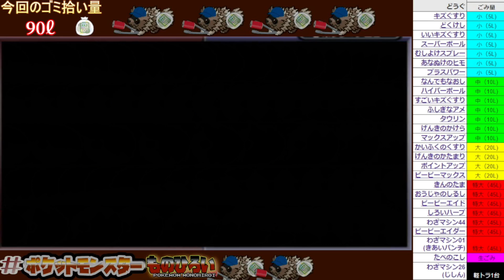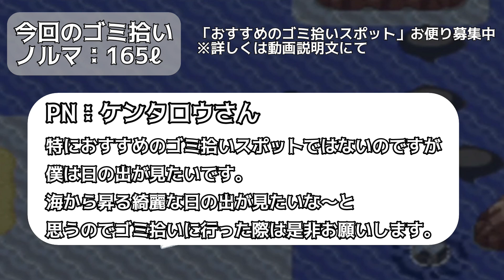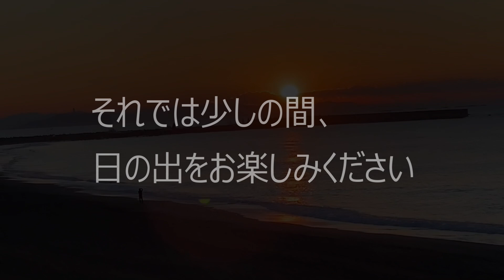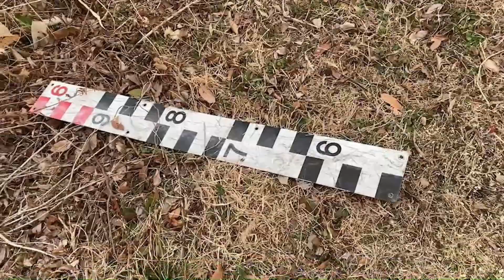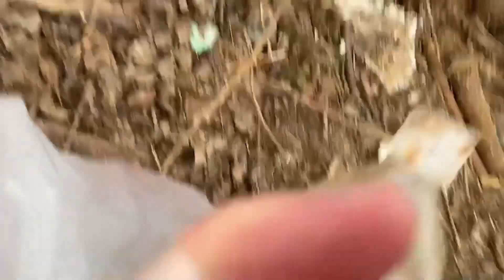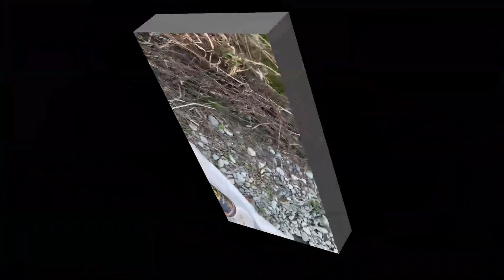【実況】ジグザグマが“ものひろい“した分『現実でゴミ拾い』する縛り（Part⑨・後編）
ゲームでジグザグマ、現実で私がゴミ拾いをする企画です

【ルール】
・ジグザグマだけで冒険する(秘伝要員は例外）
（ゲーム内）ものひろいが発動
（現実）ごみひろいをする
・規定の量のゴミを拾い終えるまで次の収録はできない
・戦闘後にものひろいチェック（もちもの確認）
・もちもの持たせるの禁止
・育て屋さん、買い物、意図的なリセット禁止
・秘伝要員が戦闘するの禁止
・全滅したらゴミ拾いノルマ60ℓ追加
※ゴミ拾いについては、自治体ごとのルールを確認の上、分別・処分を行っています

☆この企画関連の呟きは下記ハッシュタグにてツイートしてくれると助かります⇒『ポケットモンスターものひろい』

※当企画は生放送にて収録した後、実写映像と合わせて動画化します

☆お便り募集☆
「あなたのおすすめのゴミ拾いスポット」